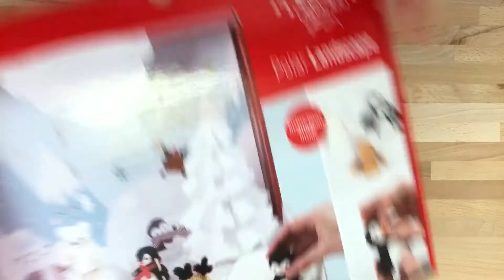Julelandskab: Polar, DIY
Stort kreasæt af forskellige materialer til et stemningsfuldt julelandskab med et sødt polartema. Landksabet er prydet med søde figurer - fx en pingvin og en isbjørn. Pakken Indeholder bl.a. skabelonark til sky- og juletræer samt et trykt ark som fungerer som en kulisse for landskabet.